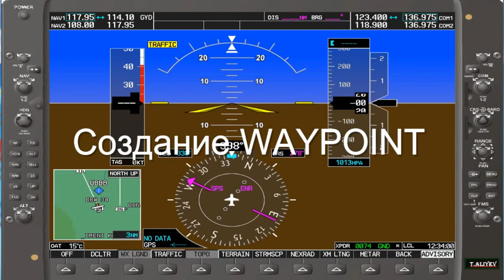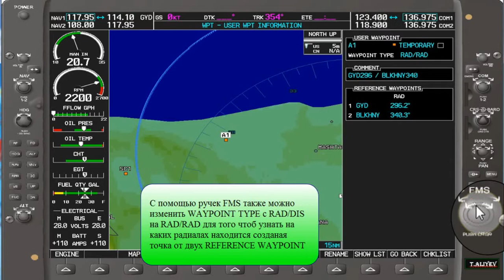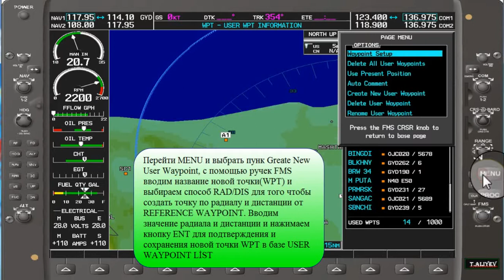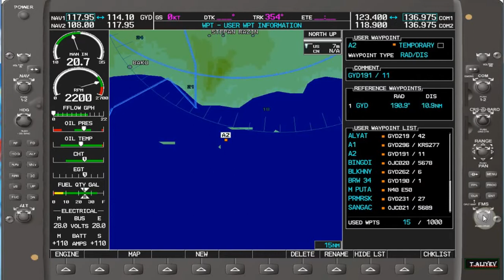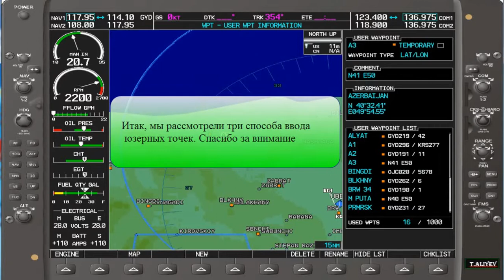Garmin 1000 Создание waypoint (юзерных точек)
Описание создания юзерных точек(WAYPOINT)